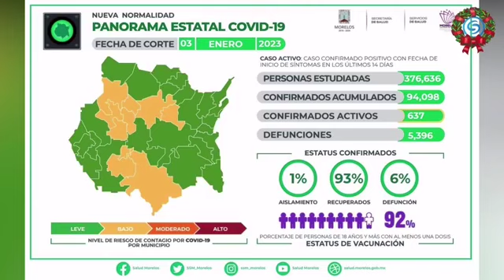MARTES 03 DE ENERO: SE REGISTRAN 120 NUEVOS CASOS DE CORONAVIRUS COVID 19 Y SIN FALLECIMIENTOS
MARTES 03 DE ENERO: SE REGISTRAN 120 NUEVOS CASOS DE CORONAVIRUS COVID-19 Y SIN  FALLECIMIENTOS. YA SON 93 MIL 258 CASOS ACUMULADOS Y 5 MIL 321 DEFUNCIONES